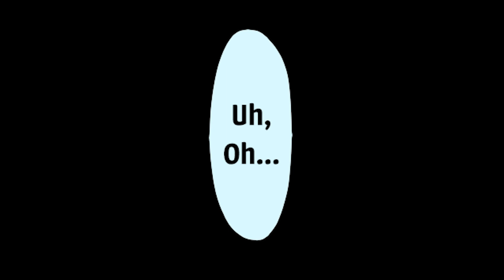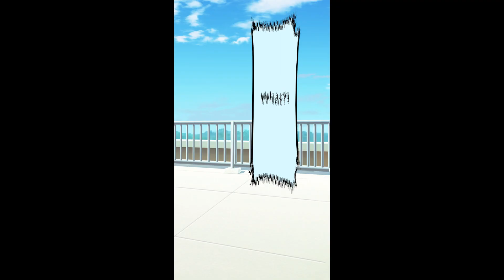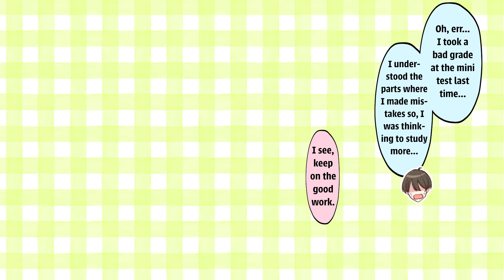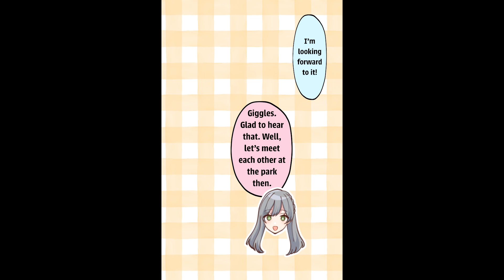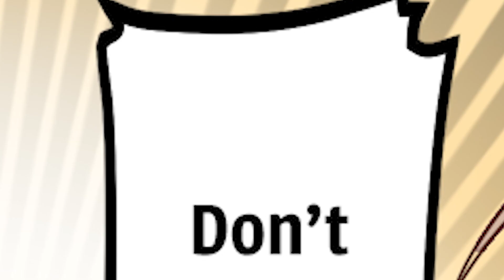【Manga】A former leader of yankee. She's famous for her cold attitude and everyone is scared of her.